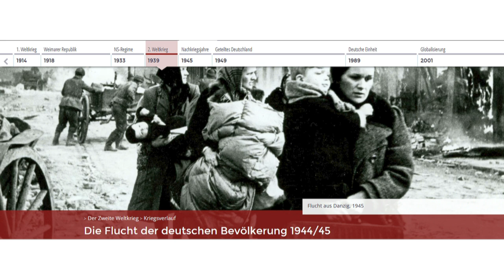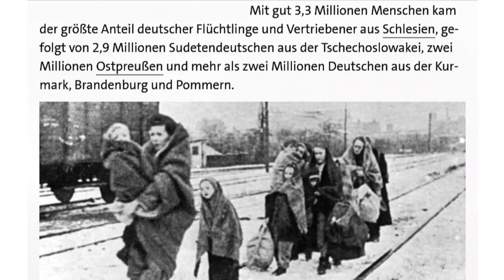Zeitzeugeninterview mit Inge Ammon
Demokratie und Frieden sind in aller Munde. Und alle sind dafür. Dennoch sollen wir kriegstüchtig werden, um Krieg führen zu können. Inge Ammon aus Fürstenfeldbruck hat in ihrem Leben Erfahrungen gemacht, die dem widersprechen. Sie erzählt aus ihren Erinnerungen, wie es früher war, heute ist und wie es anders gemacht werden kann und muss. Ein sehr persönliches Gespräch über Kriegserinnerungen und Friedensbewegungen – ein historisches Dokument eines langen, engagierten Lebens. - „Vielen herzlichen Dank, Inge Ammon, für das angenehme, ausführliche und aussagekräftige Gespräch sowie für die Bereitschaft zur Aufzeichnung und Weitergabe des Videos als ein wichtiger Beitrag zur Dokumentation unserer Zeitgeschichte. Vielen Dank an alle Interessierten, die die Geduld aufbrachten, dieses Video oder die Audiovariante von Anfang bis zum Ende anzusehen oder anzuhören. Verbreiten Sie dieses Zeitdokument möglichst weit und setzen sie es gerne für Ihre eigene Friedensarbeit ein.“ - Rudolf H. Ende, Initiator des „Debattenraums FFB“, Interviewer und Gesprächspartner des Zeitzeugeninterviews. Lizenzfreie Wiedergabe des Videos/Audios bis auf Widerruf erlaubt!